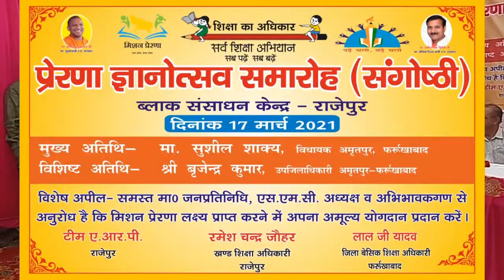प्रेरणा ज्ञानोत्सव : Speech On Mission Prerna by Amaresh Sir ( ARP - Rajepur )